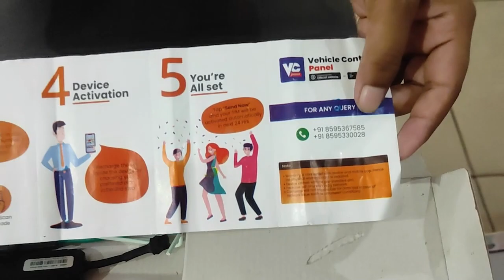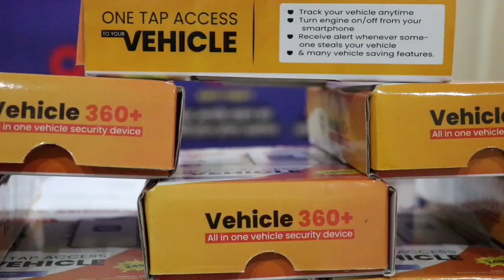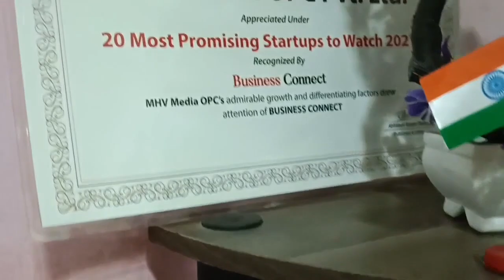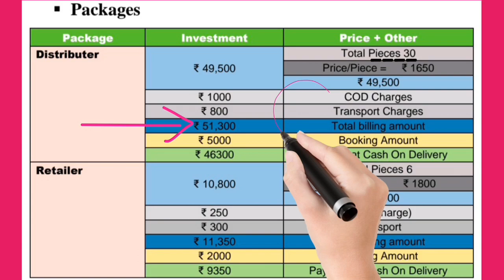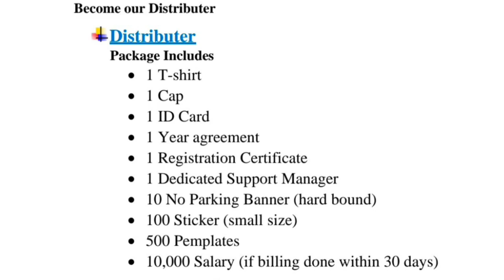ଡିଲର ହୋଇ କାର୍ଯ୍ୟ କରି ମାସକୁ ଦେଢ଼ଲକ୍ଷ ଟଙ୍କା ରୋଜଗାର କରନ୍ତୁ.First time on Odisha New Business Plan 2022.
P-11 1st floor, near Lal Mandir, Mubarakpur Main Road, Prem nagar-2, Delhi-110086
Office Time: 10 AM to 6PM

₹10,000 ଟଙ୍କାରେ ଆରମ୍ଭ କରନ୍ତୁ ବ୍ୟବସାୟ,ଦିନକୁ ₹3000 ରୁ ₹5000 ଟଙ୍କା ରୋଜଗାର କରନ୍ତୁ.‎@BUSINESS ODIA

New Business idea in Odia language
first time on Odisha business plan
Business startup ideas in Odia
Latest Business ideas for Odisha
Business plans in Odia
Distribution business in Odia
Distributor business plan in Odisha
Distribution business idea in Odisah
Business plans 2022
New Business plans
Best Business ideas in Odia
Low investments Business ideas
Small investments Business ideas
Odia Business
franchaise business ideas in Odisha
Franchaise business plan 2022
Franchaise business ideas in Odia
New Business idea 2022
Business ideas under 10,000 rupees
Gps tracking device business idea in Odia
Vehicle tracking device business idea in Odia